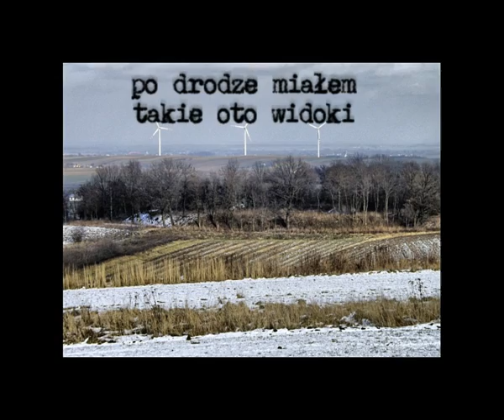Fort IXa Krzyż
zdjęcia Łukasz Bargieł